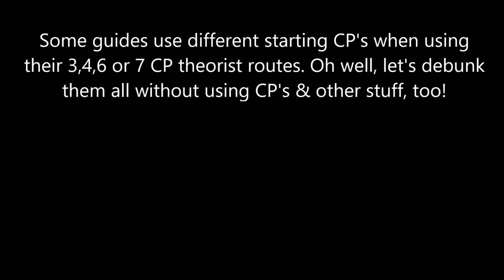Halo 2 Outskirts: MythBusting the IWHBYD Skull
Over the years gamer's have come up with some good & bad theories on what makes the IWHBYD skull spawn. Let's investigate & bust some of the myths. Also, it might help out some of the few gamer's that are having trouble spawning the skull.

All the work was done on Xbox 360 but the skull mechanics should be the same for MCC players. Checkout my next vid for some IWHBYD skull speed running mini game fun.